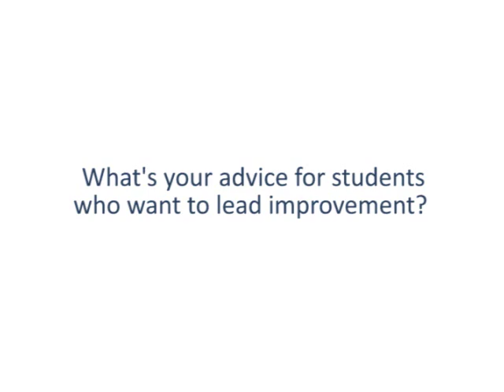Marshall Ganz: What's your advice for students who want to lead improvement?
This video is part of Profiles in Leadership, a series of interviews with leaders in fields such as health care, community organizing, international development, and homelessness prevention. The series, which aims to help health professions students reflect on their own leadership journeys, is a project of the IHI Open School for Health Professions and was made possible with the support of the Robert Wood Johnson Foundation.

Marshall Ganz
Lecturer in Public Policy
Hauser Center for Nonprofit Organizations